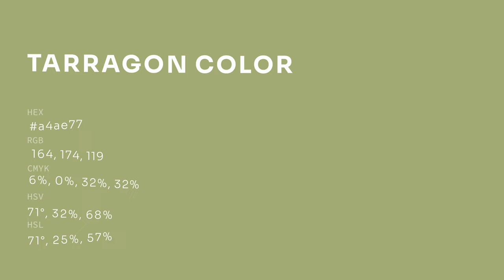Tarragon color a4ae77 hex color - Green color - Cool color a4ae77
What color is Tarragon ? a4ae77 hex color - Green color - Cool color a4ae77

Hex a4ae77 Color Code is also known as Tarragon color.

Hex a4ae77 Color code in RGB color code model is created after adding 64.31% red color, 68.24% green color and 46.67% blue color.
Hex a4ae77 Color code in CMYK color (process color) code model is generated after subtraction of 5% cyan, 0% magenta, 31% yellow and 31% black.